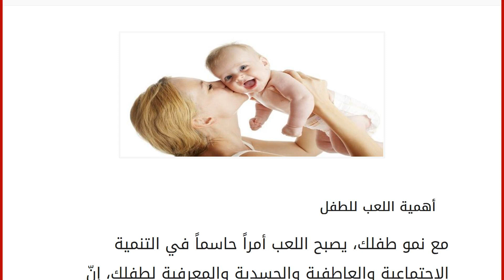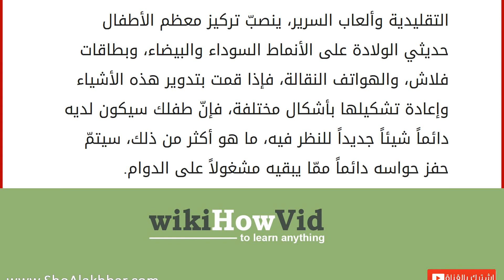كيف ألاعب طفلي الرضيع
أهمية اللعب للطفل
مع نمو طفلك، يصبح اللعب أمراً حاسماً في التنمية الاجتماعية والعاطفية والجسدية والمعرفية لطفلك، إنّ اللعب يجلب لك ولطفلك الإحساس بالقرب والترابط والأمان، ويجعل وقتكما معا أكثر متعة، و المعروف أيضاً أنّه كلّما ضحك طفلك أكثر فهذه علامة على نموّه السليم نفسياً. على الرغم من أنّ الطفل الصغير جداً لا يمكن أن يتحمّل اللعب أو المشاركة في الألعاب، وأنّ المواليد الجدد سوف يشعرون بالملل والوحدة إذا لم يتمّ تقديم التفاعل الكافي لهم من مقدمي الرعاية، مع ذلك عليك أن لا تسمح لنفسك أن تشعر بالذنب لكل دقيقة يقضيها طفلك مستيقظاً ووحيداً، إِن كان جالساً وحده هادئاً، فلا يعني هذا أنّه يشعر بالملل والوحده، في الواقع، إذا كنت متحمّساً للقفز عنده كلّما رأيته على تلك الحالة، فإنّك قد تقطع فعلاً ما يحتاجهُ من وقت للراحة، والتحديق، ومعالجة جميع المعلومات الجديدة عليه بهدوء. نصائح لملاعبة الطفل حدي